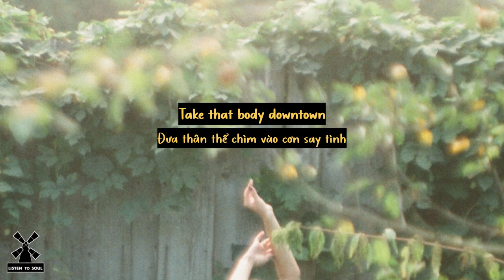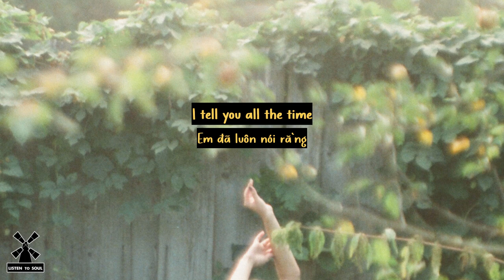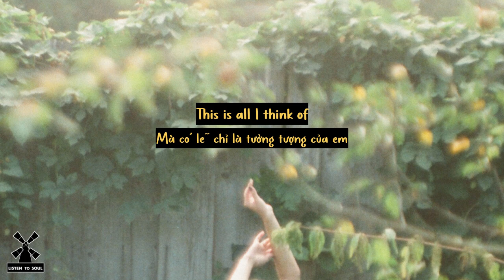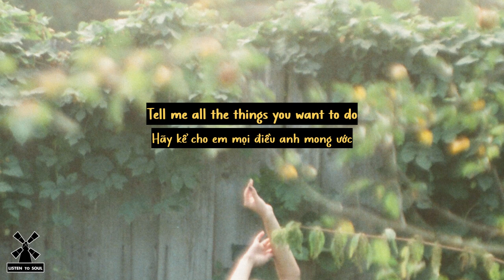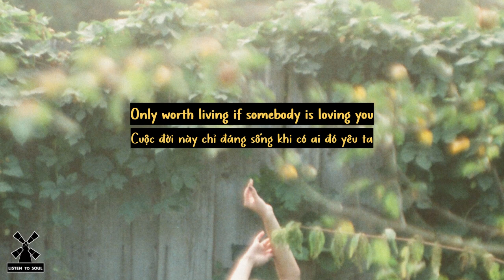Vietsub + Lyrics ll video games - lana del rey (slowed)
Máy mình hiện đang bị lỗi font, nên có chỗ chữ bị lỗi font 1 xíu. Mọi người hoan hỉ thông cảm nhé.
Follow Lana Del Rey:
Sign Up: sparklejumpropequeen.t.os.fan/sparklejumpropequeen/exclusiveaccess
New Album: lanadelrey.lnk.to/oceanblvdID
Lyrics:
Swinging in the backyard
Pull up in your fast car
Whistling my name
Open up a beer
And you say, "Get over here
And play a video game"
I'm in his favourite sundress
Watchin' me get undressed
Take that body downtown
I say, "You the bestest"
Lean in for a big kiss
Put his favourite perfume on
Go play your video game
It's you, it's you, it's all for you
Everything I do
I tell you all the time
Heaven is a place on earth with you
Tell me all the things you wanna do
I heard that you like the bad girls
Honey, is that true?
It's better than I ever even knew
They say that the world was built for two
Only worth living if somebody is loving you
And, baby, now you do
Singin' in the old bars
Swingin' with the old stars
Livin' for the fame
Kissin' in the blue dark
Playin' pool and wild darts
Video games
He holds me in his big arms
Drunk and I am seeing stars
This is all I think of
Watchin' all our friends fall
In and out of Old Paul's
This is my idea of fun
Playin' video games
Everything I do
Everything I do
Hmm, hmm, hmm
(Now you do)
(Now you do)
Now you do
(Now, now you do)
(Now you do)
(Now you do)